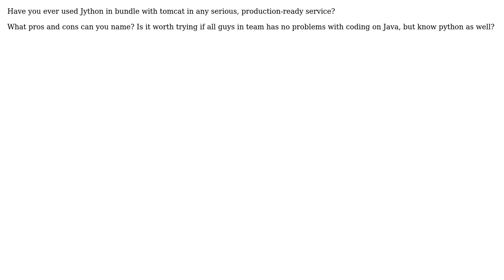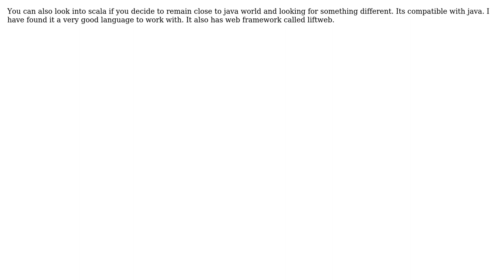Software Engineering: Using Jython and Tomcat in bundle - should we even try to? (3 Solutions!!)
Software Engineering: Using Jython and Tomcat in bundle - should we even try to?

With thanks & praise to God, and with thanks to the many people who have made this project possible! | Content (except music & images) licensed under CC BY-SA | Music | Images & others | With thanks to user shabunc user Martijn Verburg user Eric Wilson user codecool and the Stack Exchange Network Trademarks are property of their respective owners. You are responsible for your own actions.